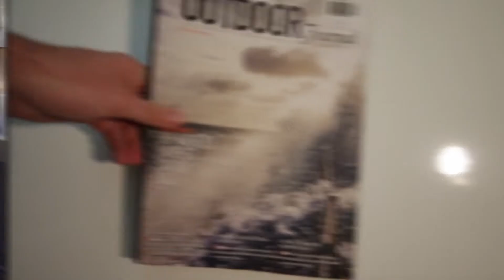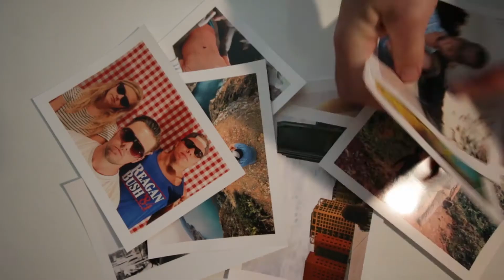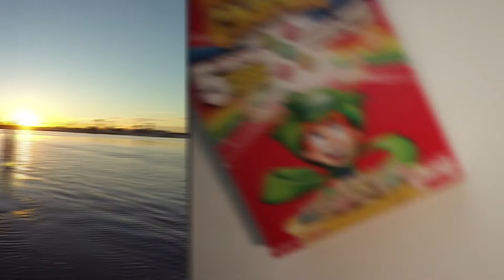Self Portrait // Noah Hanson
This film was created for a class called "The Art Experience". I was asked to create a self portrait and thankfully was able to use film to do just that. I am by no means thrilled with this project, but do think it expresses what I am passionate about.